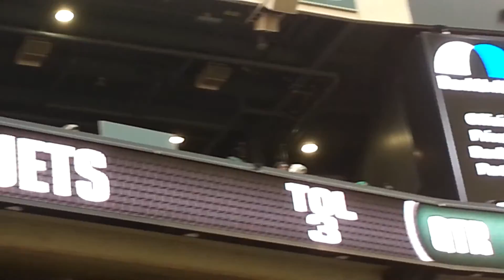Jets vs Raiders 2013